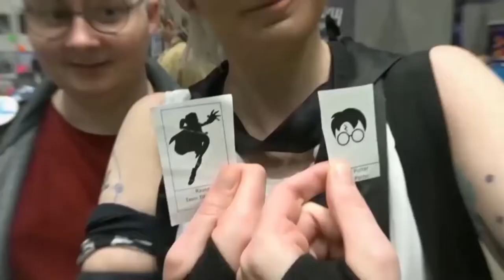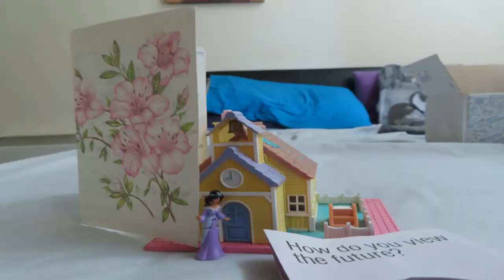Unboxing Polly Pocket (Quarantine Shopping)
Deliver of Polly Pocket Message
Find out which Polly Pocket and what message holds in side